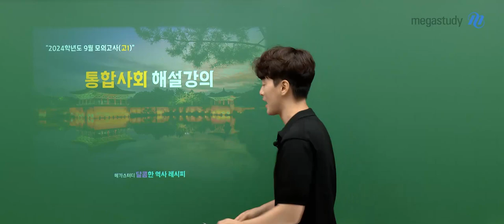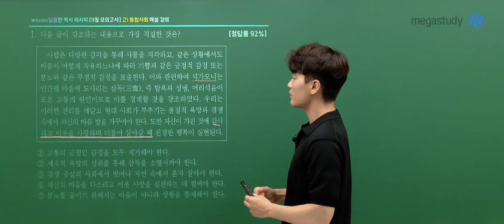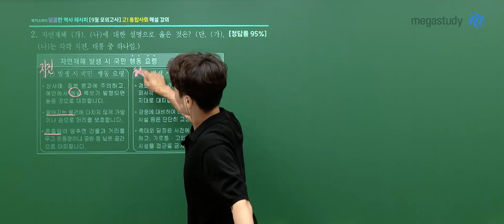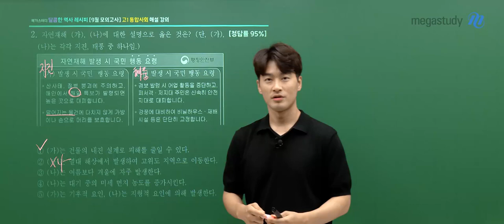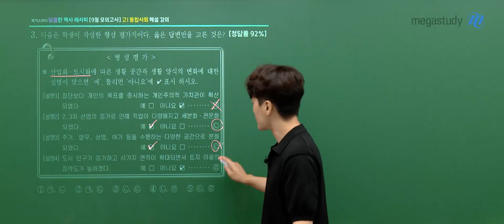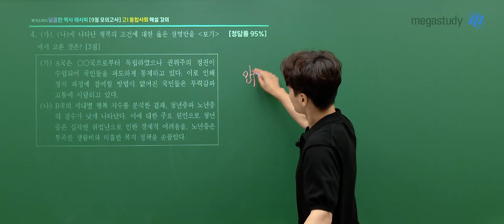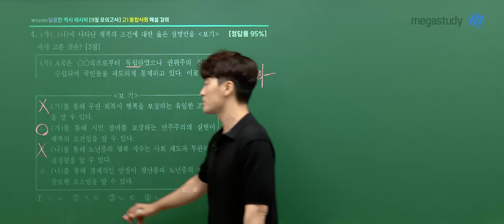[메가스터디] 사회 김종웅쌤 - 2023년 고1 9월 학평 통합사회 해설강의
메가스터디 사회 김종웅 선생님의
2023년 고1 9월 학력평가 통합사회 해설강의가 업로드 되었습니다.

- 사회 김종웅 선생님에 대해 자세히 알고 싶다면?